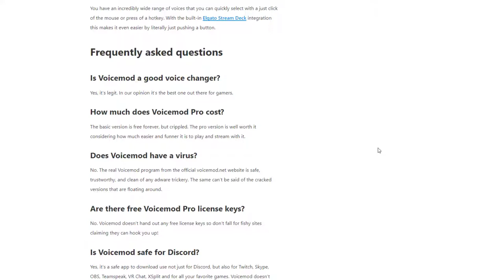How to do Research for FAQ